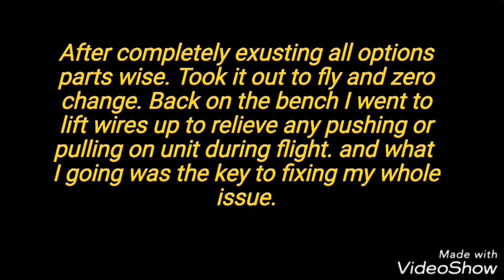BeastX or AR7200BX found issue and fix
I had a serious vibration issue starting out with a rear side skid wobble with turned into erratic tail behaviour.  I tried everything new gears, New tail case, tt also messed with settings in actual unit. My kit is less then 7 months old and I'm extremely good a maintenence.  So after about throwing in the towel I randomly pushed in the servo leads on unit. I quickly realized the circuit board was moving inside the case between plastic top and metal bottom. First I put new mounting tape then ised a hour glue gun which I'm not a fan of. I ran a brad along too of servo plugs making sure to come into contact with upper car. Then I removed stickers off the side of the BeastX and ran a light bead arou d case where plastic meets metal. After letting dry the unit is now one around unit again. I GOT A HALF GALLON in today and heli flys like it's on rails and zero issues all issues gone this unit is about 7 years old. I'm figuring pulling and inserting the plugs listened some things up. So if you guys run into a wierd issue using the AR7200BX save some time and wiggle the plugs and c if you got a loose board. The unit cannot perform properly. Watch video and see what I'm talking about. My heli flys amazing agaub!